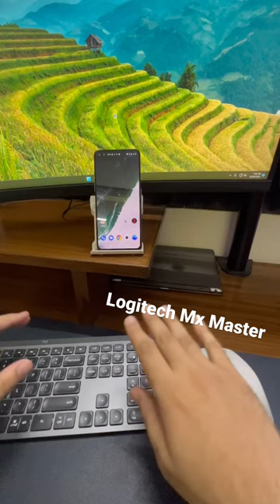Best Keyboard Or Mouse 1 click Change